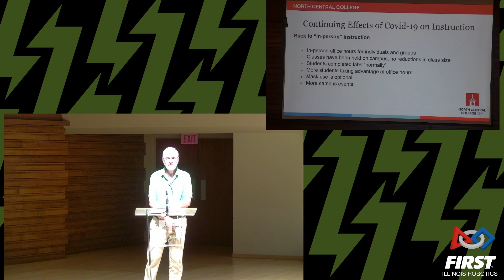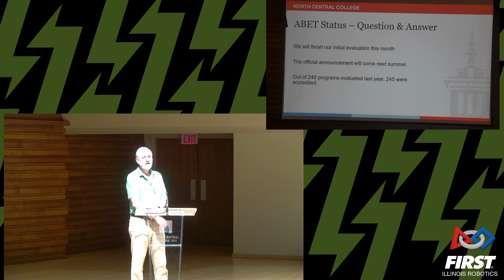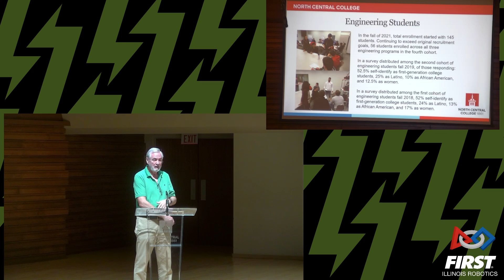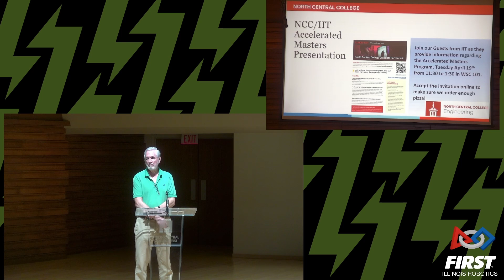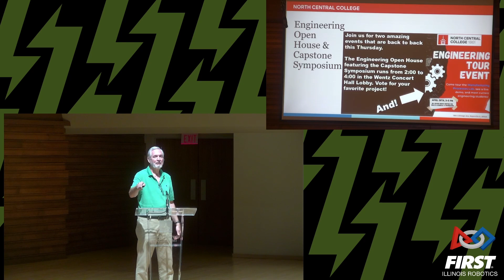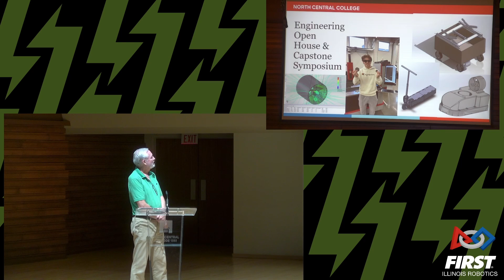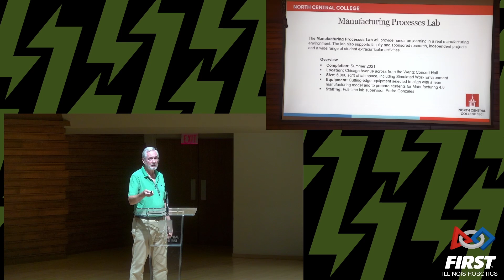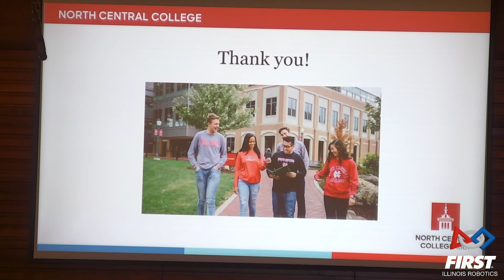Keynote by Frank Harwath - Illinois FTC POWERPLAY Kickoff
Keynote speech by Frank Harwath, Professor of Engineering; Director of Engineering Program; Chairperson, Department of Mechanical and Electrical Engineering, North Central College